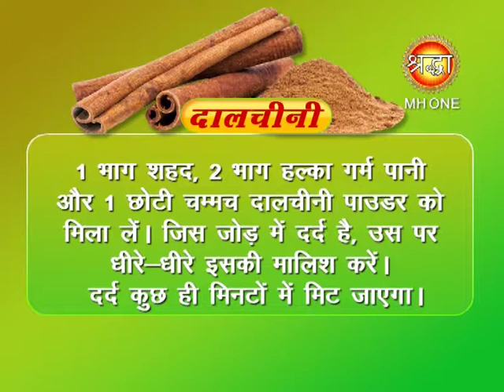Ayurved Ek Vardaan | Dalchini | आयुर्वेद एक वरदान | दालचीनी | Shraddha Mh One